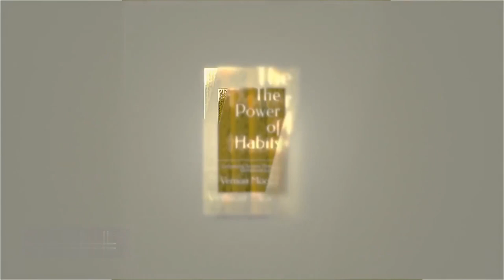The Power of Habits: Cultivating Success Through Intentional Actions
With "The Power of Habits," you'll learn practical, step-by-step strategies to develop new habits that will help you achieve your definition of success. You'll discover how to identify the habits of success, cultivate a growth mindset, and overcome obstacles that may stand in your way.